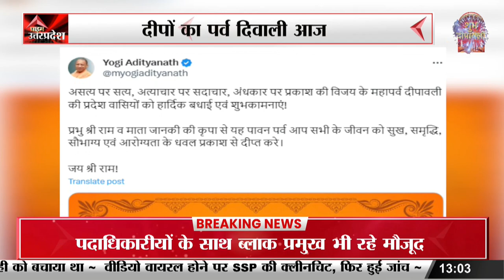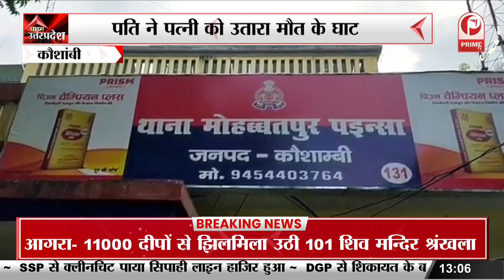1 PM Bulletin: CM YOGI ने प्रदेशवासियों को दी बधाई | Gorakhpur के वनटांगिया गाँव पहुचे CM YOGI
1 PM Bulletin: CM YOGI ने प्रदेशवासियों को दी बधाई | Gorakhpur के वनटांगिया गाँव पहुचे CM YOGI